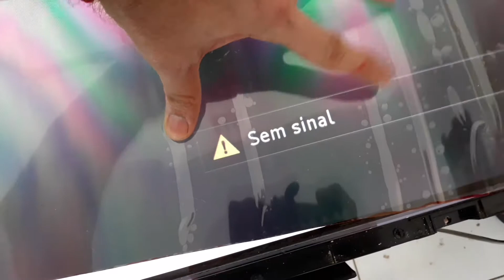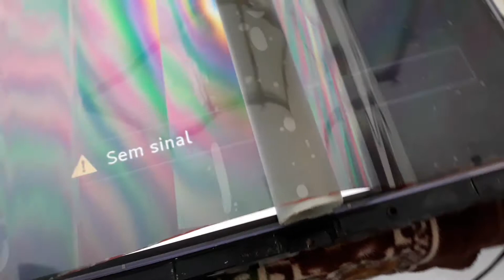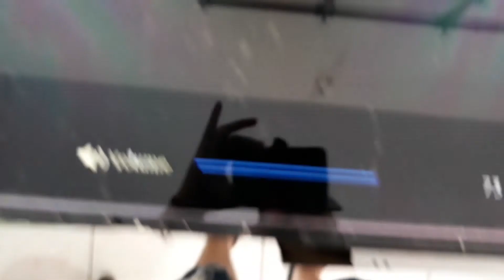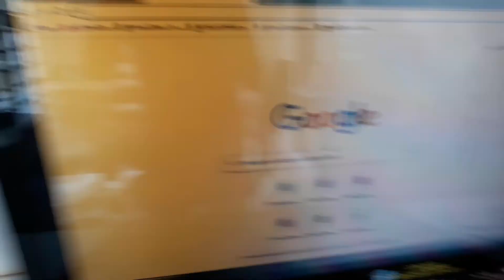troca pelicula polarizada tv sony... será que rola? 🤔😑